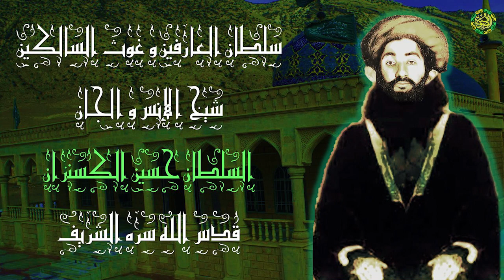سۆز و مەدحێک بۆ پیری خەڵوەتکێش حەزرەتی شێخ سوڵتان حوسەین کەسنەزانی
عبدالسلام فاتحی